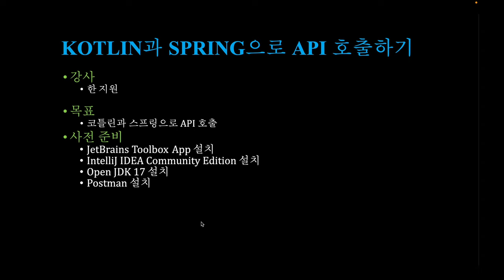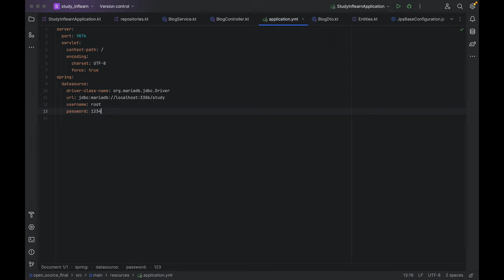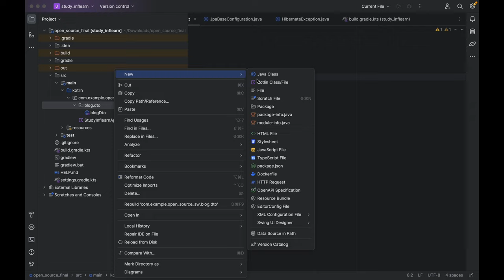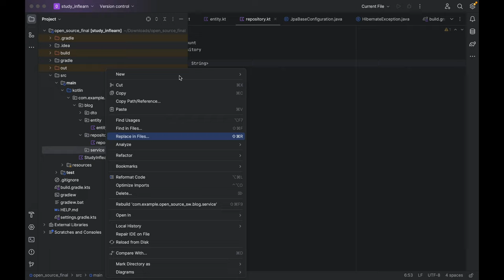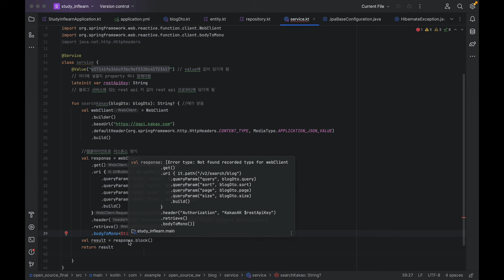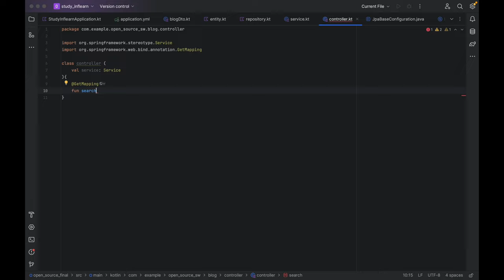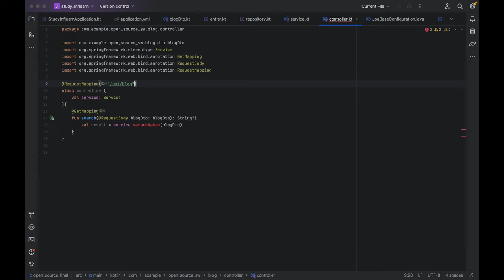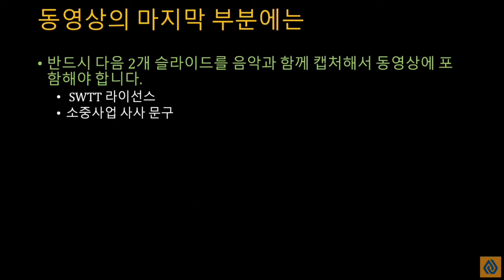[SWTT] 코틀린과 스프링을 활용한 API 호출 방법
강사: 아주대학교 소프트웨어학과 한지원
사전지식 : 코틀린, 스프링 기초